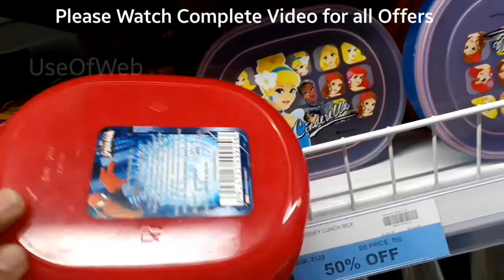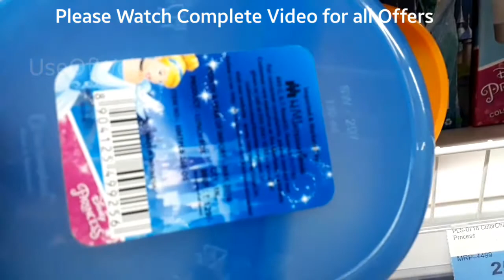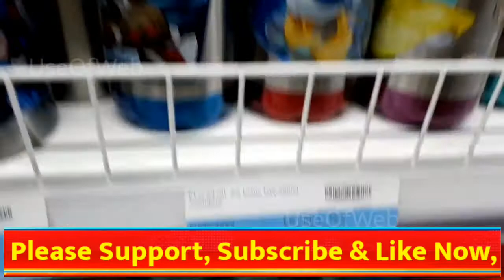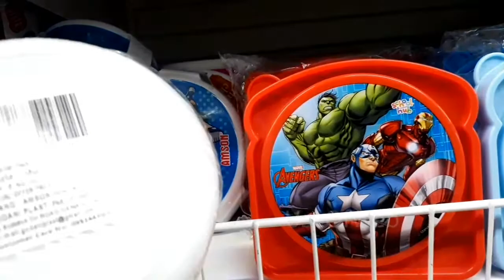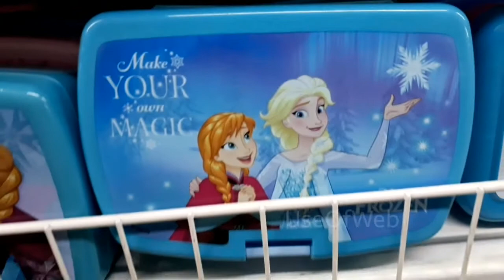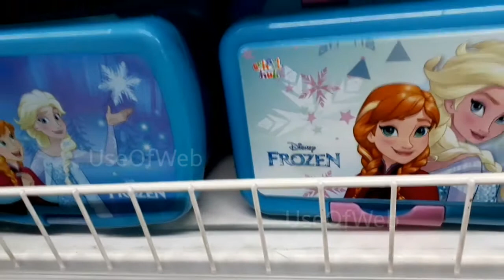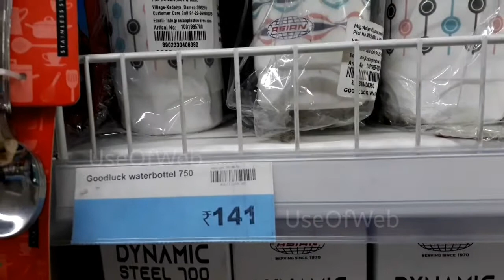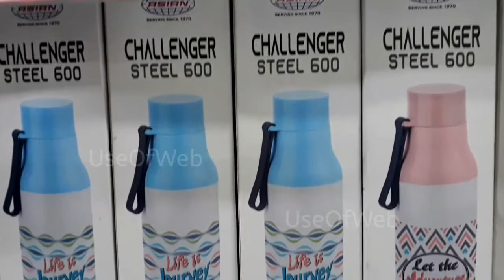BigBazaar Kids Collection Starts At 99rs | Big Bazaar Offers Today | Big Bazaar Kids Special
Hello friends, Welcome back Today's video is about Big Bazaar Kids Character for Kids or Items. You will find latest collection of Big Bazaar kitchen products By Big Bazaar. All the products are available @ Shop.BigBazaar.com you can easily do Big Bazaar online shopping for Big Bazaar new arrival collection online.

---Friends agar video pasand aayi ho to ek --1️⃣ LIKE 👍 👍--- kardo Please. Aapka 1️⃣ LIKE bahut MOTIVATE karta hai. ---

FBB Kurtis Video is here, Latest FBB Kurtis collection video link.

FBBB Kids Collection, Fbb New Kids collection video link is here

Big Bazaar Kids Offer
Fbb Sale Offer